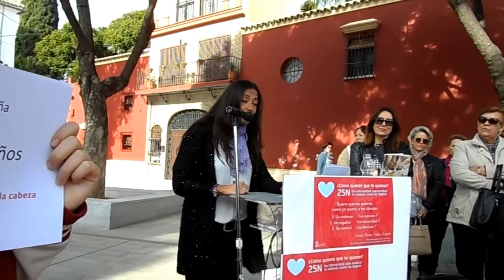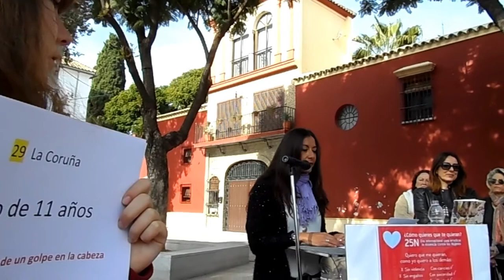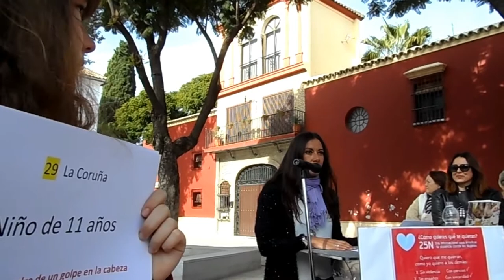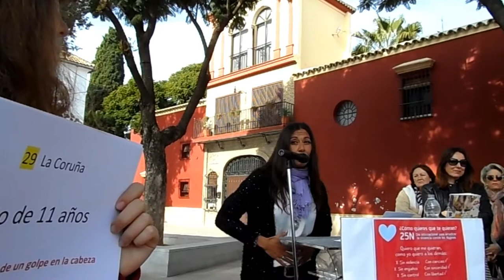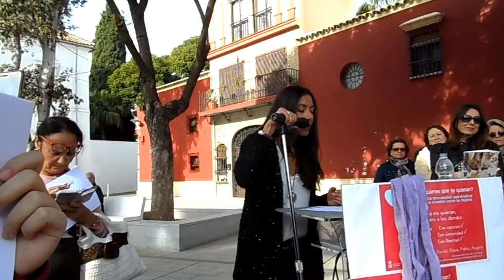ACTO DÍA 25 DE NOVIEMBRE.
Los delegados y subdelegados de cada clase, participan en el acto organizado por el Ayuntamiento de Tomares.